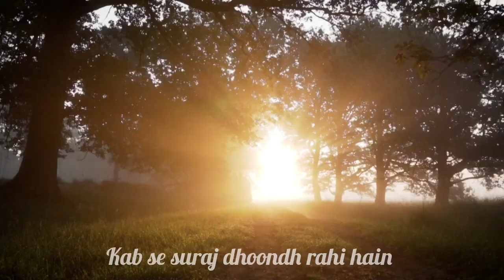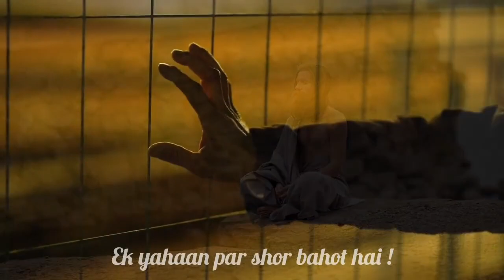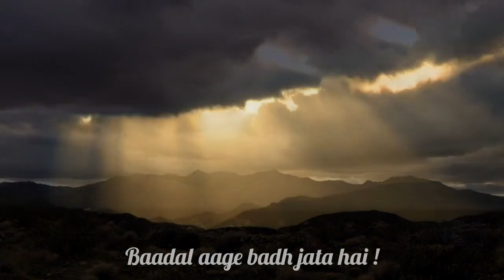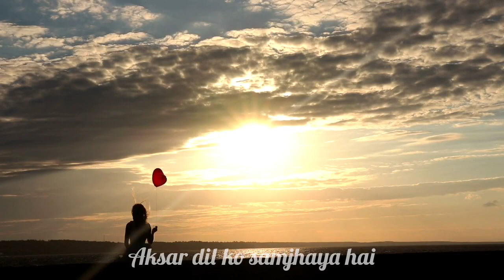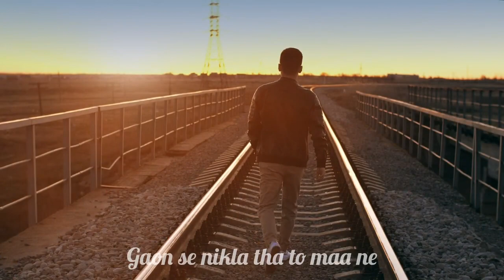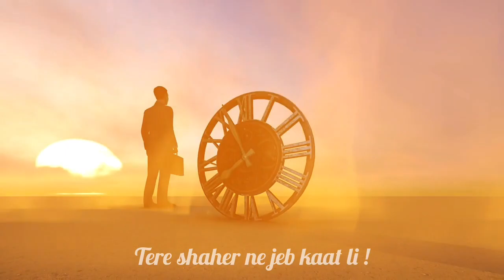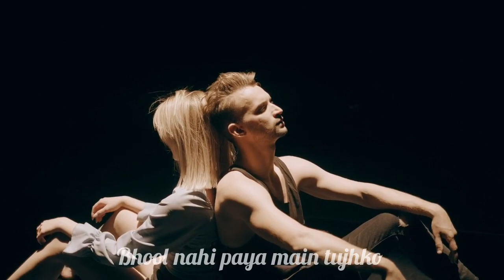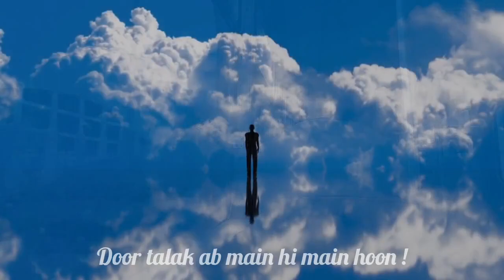Tripadi | Milind Gadhavi | Dr. Bharat Patel | Nidhi Dholakia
Some triplets from the book 'Nanhe Aansoo'

Poetry & Recitation: Milind Gadhavi
Composition: Dr. Bharat Patel
Vocals : Dr. Bharat Patel, Nidhi Dholakia